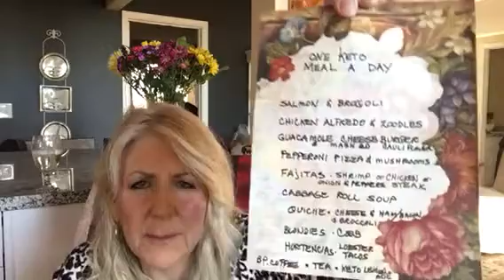Keto Macros Intermittent Fasting OMAD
What are these? My personal macro requirements are 24% Protein , 7% Carbs &
69% Fat also I share my personal eating plan